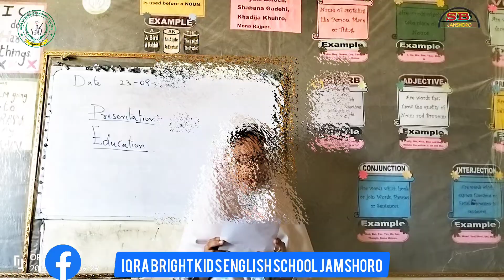Presentation || تعلیم کی اہمیت || Rukhsana Chandio || Weekly Presentation 23-09-2022